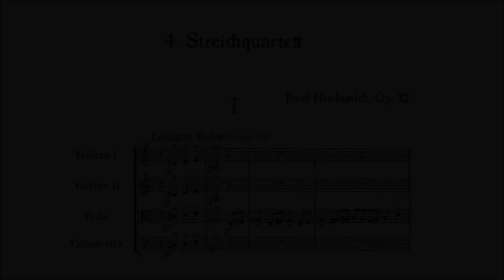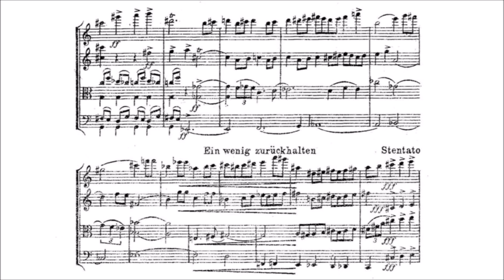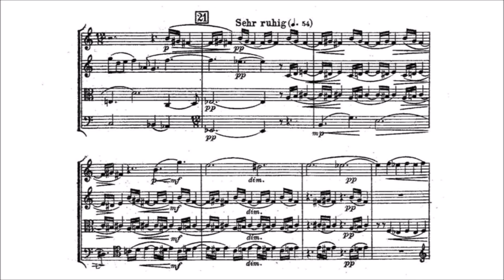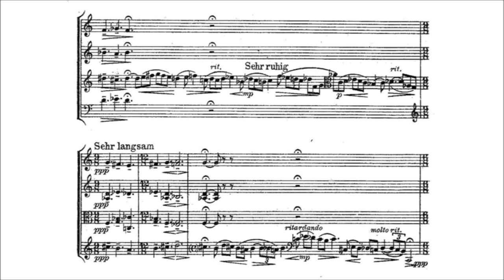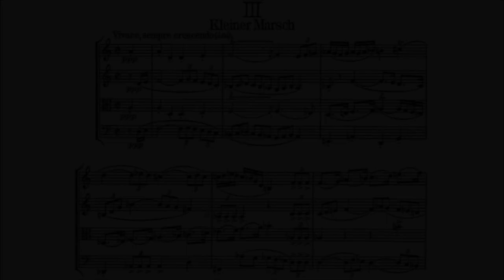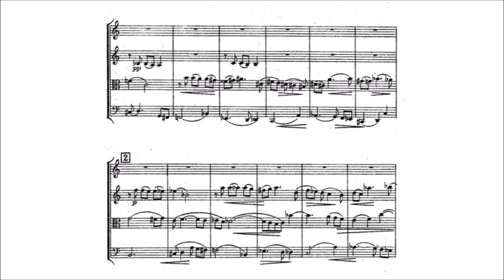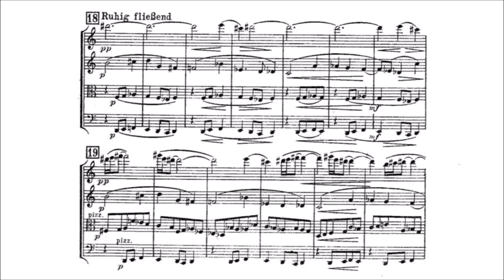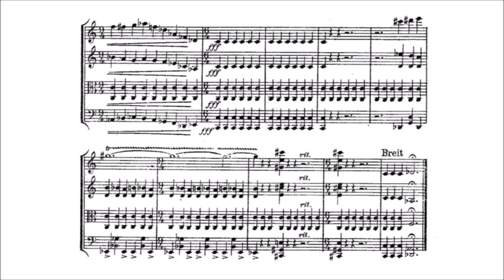Paul Hindemith - String Quartet No. 5, Op. 32 [With score]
-Composer: Paul Hindemith (16 November 1895 – 28 December 1963)
-Performers: Amar Quartet [Anna Brunner (Violin), Igor Keller (Violin), Hannes Bärtschi (Viola), Peter Somodari (Cello)]

String Quartet No. 5, Op. 32, written in 1923

00:00 - I. Lebhafte Halbe
06:20 - II. Sehr langsam, aber immer fließend
17:02 - III. Kleiner Marsch. Vivace, sempre crescendo
19:00 - IV. Passacaglia - Fugato (so schnell wie möglich)

The Amar Quartet was founded in 1920 (with Hindemith as violist) for the express purpose of premiering the composer's String Quartet No. 2 in C major, Op. 16, but continued on through the decade as one of the finest exponents of the modern string quartet literature. Hindemith's subsequent two quartets were composed for the Amar Quartet. The String Quartet No. 4, Op. 32, was written in 1923.

Fugal elements are the most prominent feature of this virtuosic score. After a four-note gesture that functions as a motivic cell for the entire work, the first movement launches into a fugue of ferocious energy, polytonal and extremely dissonant, with virtuosic writing and highly resourceful disposition of the four instruments. The middle section arrives abruptly: a rhapsodic interlude with textures of great beauty and complex harmony, in which fugal elements continue to drive the rhetoric. The opening section returns via an ingenious conception wherein the violins skirl contrapuntally in close intervals and high range as viola and cello attempt through repeated shoutings of the four-note cell to end the interlude. The lower strings finally succeed in wresting control of the music, and the movement ends with a strict fugue on the main theme.

Rhythmic superimpositions dominate the second movement, a sustained melodic meditation on the implications of the opening gesture. Even here are elements of fugal treatment, as the violins and viola enter one after another in a leisurely 12/8 signature, underpinned by walking-bass pizzicati in 4/4 from the cello. Hindemith employs what would become a favorite technique for the third movement, wherein a lengthy slow movement is followed by a small, humorous one, in this case a cheeky "Kleiner Marsch" ("Little March"). The march starts off quietly, as if heard from a distance, and builds to a fine, hysterical climax before it quickly disappears, pianissimo.

The finale is one of Hindemith's most impressive structures up to this time, a passacaglia with 27 variations on a dark, inward-turning theme sounded first by muted cello. The music begins in an air of desolation, with vague echoes of the march just completed, as if Hindemith were evoking the emptiness left in the wake of miltaristic pursuits. The variations quickly become more elaborate, demonstrating a remarkably wide range of mood and expression for so young a composer. The coda is yet another turn of the screw: a fast fugato (marked, in fact, "as fast as possible") featuring an insistently sounded low C from the viola that drives the climax much in the same way as the infamous fourth movement of the Op. 25 No. 1 solo Viola Sonata (1922). The last chord is a final surprise, a D flat major chord half a step up from the expected one in C major.